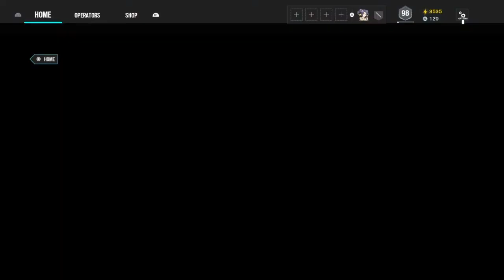Seige ranked and unranked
I played one game of ranked and one unranked I also did a lot more and better editing this time im trying best hope you enjoy.